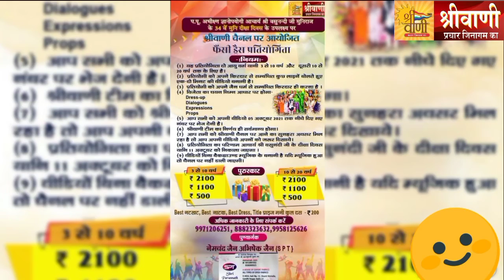Svpj/3099/|148| jain fancy dress| tapasya jain,lalitpur, (श्राविका)